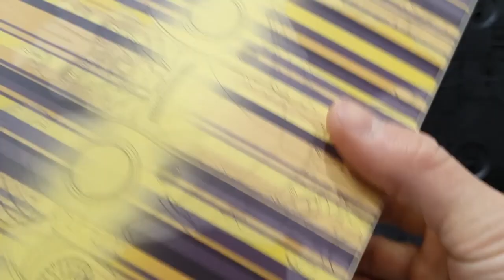트랜스포머 트랜스크래프트 T02 범블비 !!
안녕하세요.양말입니다! 이번에 보여드릴 제품은 트랜스포머
범블비 무비 트랜스크래프트 T02 범블비 입니다!
와..이 제품 지금까지 나온 변형되는 범무비 블비 중에선 최고인 것 같아요!

0:00 - 턴테이블
02:10 - 크기,무게
02:19 - 파츠
03:21 - 디테일
05:41 - 가동성
07:40 - 파츠장착
08:51 - 크기비교
10:18 - 변신